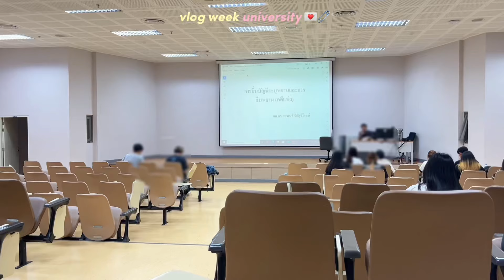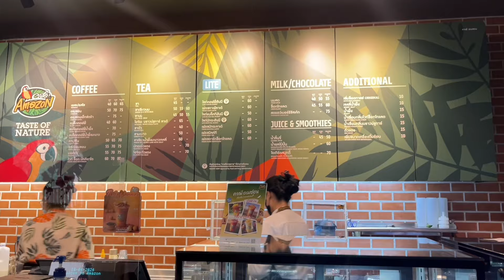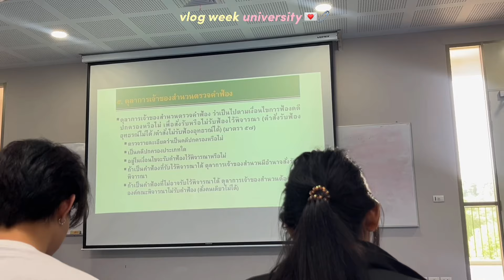Vlog week | ใช้ชีวิต 5 วันในมหาลัย🏫☀️🍂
สวัสดีค่ะ หายไปนานมากๆ กลับมาแล้วค่ะ5555
คลิปนี้ครีมตั้งแต่ใจถ่าย 1 อาทิตย์ แต่ แต่ บางวันแทบไม่มีเวลาเลย ครีมก็เลยถ่ายให้เพื่อนๆๆ 5 วัน มาดูกันว่าแต่ละวันในมหาลัย เราทำอะไรบ้าง หวังว่าเอนจอยนะค้า 🫶🏻❤️🥰